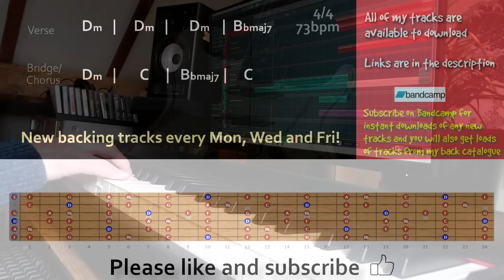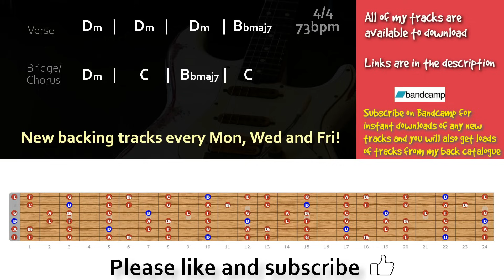Killer Melodic Rock Backing Track in D Minor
Learn how to play guitar FREE for 14-days
Killer dreamy melodic rock guitar backing track in d minor 4/4 73bpm

Chords
Verse
Dm     |     Dm     |    Dm     |  Bbmaj7
BridgeChorus
Dm     |      C     |   Bbmaj7  |     C

Gear -

Addictive keys
Lounge Lizard
Blackstar HT-5C
Laney RB2
amped bass
bias fx

Guitars -

Faith FVHG
Takamine GN20
Ibanez Talman